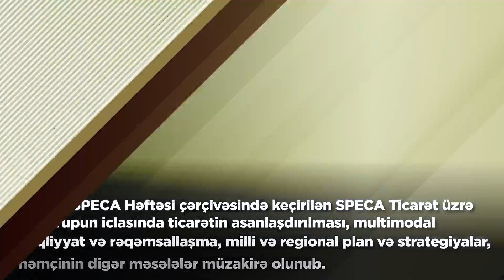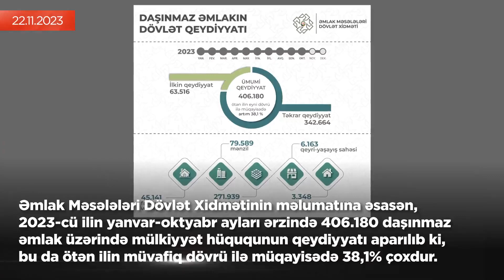İqtisadi icmal (20 - 25 noyabr 2023-cü il)